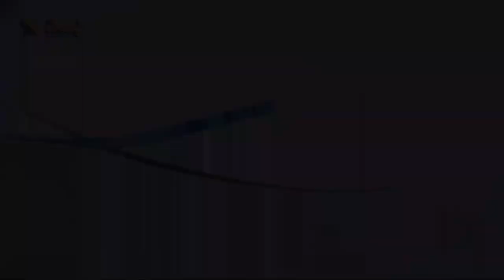515 هل قدم المسيح أي وعود تحفيزية للتلاميذ ليشجعهم على تباعيته؟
عنوان الحلقة: مَن_هم_تلاميذ_المسيح؟